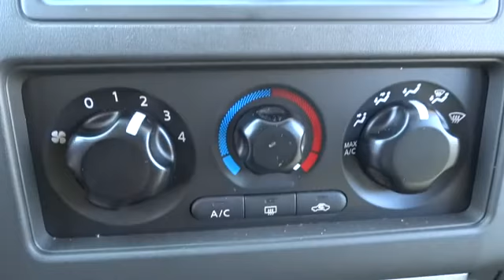2012 Nissan Pathfinder Cicero, Chicago, Oak Lawn, Tinley Park, Oak Park, IL N8931A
Servicing Chicago, IL near Cicero, Oak Lawn, Tinley Park, Oak Park, Franklin Park and Norridge, Illinois
2012 Nissan Pathfinder S - Stock#: N8931A - VIN#: 5N1AR1NB7CC603441

All of our cars go thru a 128 point inspection. Berman is your favorite Chicago area dealer group.. We strive to bring to the market the highest quality used vehicles at prices that any one can afford! This car is in great condition and is sure to impress even the most demanding buyer*   CARFAX 1 owner and buyback guarantee..     2012 Nissan Pathfinder S  Standard features include: Remote power door locks Power windows with 2 one-touch Automatic Transmission 4-wheel ABS brakes Cruise control Traction control - ABS and driveline 4.0 L liter V6 DOHC engine with variable valve timing Tilt steering wheel Head airbags - Curtain 1st 2nd and 3rd row Passenger Airbag Multi-function remote - Windows 266 hp horsepower 4 Doors Four-wheel drive Remote window operation Tachometer Trip computer Speed-proportional power steering Overhead console - Mini with storage Interior air filtration Intermittent window wipers Privacy/tinted glass Rear wiper Skid plates - 1 Trailer hitch Stability control Front seat type - Bucket Reclining rear seats Split-bench rear seats Third row seats Limited slip differential - Brake actuated Rear defogger Center Console - Full with covered storage Chrome grill... Safety equipment includes: ABS Traction control Curtain airbags Passenger Airbag Stability control... FEATURES INCLUDE: Power locks Power windows Auto Cruise control Multi-function remote - Windows...